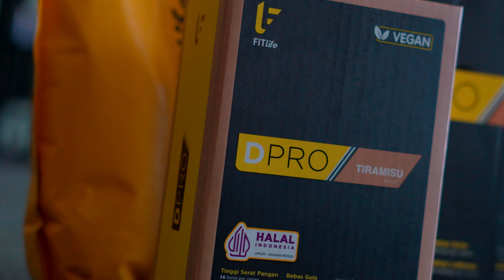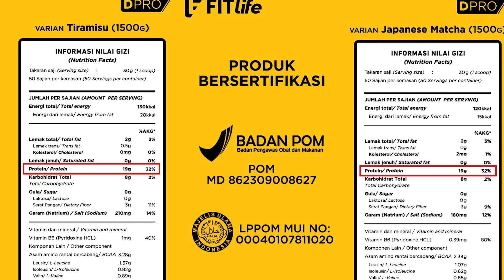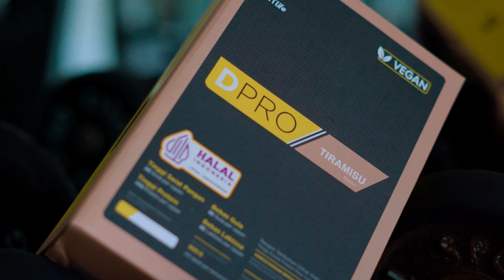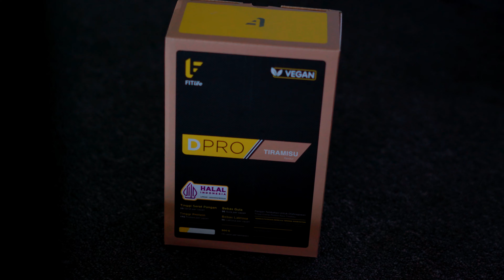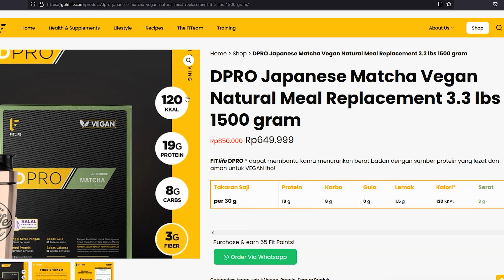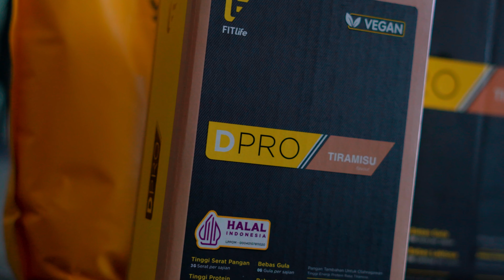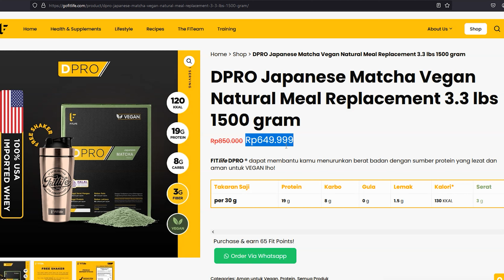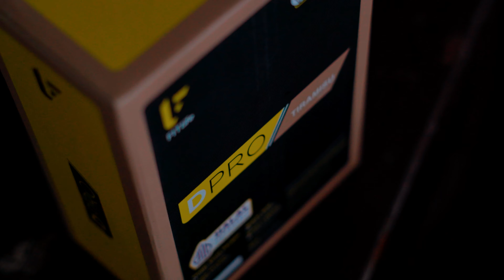ISOLATE KOK KARBONYA MASIH TINGGI..?! FITLIFE DPRO PROTEIN NABATI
Saatnya kita bedah protein vegan, fitlife DPRO. Hmm katanya BCAA nya gak kalah sama yang whey, apa aja komposisi yang digunakan disini, dan apakah sesuai harga dengan kualitas yang diberikan? Semua akan kita bedah di video kali ini, lets check it out.